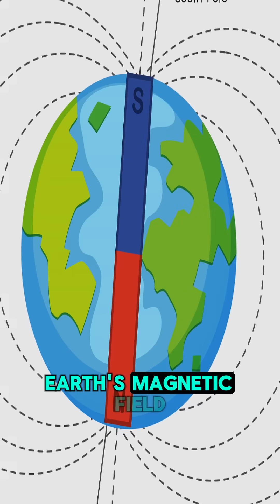The Longest Migrator: Arctic Terns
The Arctic Tern has the longest migration of all birds, traveling up to 50,000 miles.